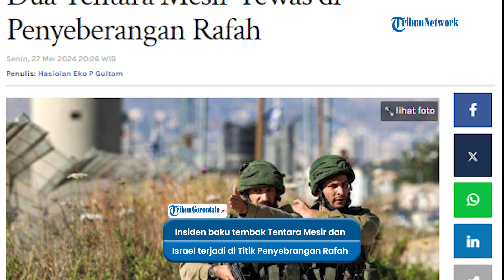Ketegangan! Mesir & Israel, 2 Tentara Kairo jadi Koban Bentrok dengan IDF di Perbatasan Rafah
VP: Dio

Insiden baku tembak antara Tentara Mesir dan Israel dilaporkan terjadi di perbatasan titik penyeberangan Rafah, Senin (27/5/2024).

Situs web Walla Israel mengatakan kalau dua tentara Mesir tewas dalam baku tembak itu. Namun, surat kabar Ynet Israel mengklaim bahwa hanya satu tentara Mesir yang tewas.

Sementara tentara lainnya terluka dalam konfrontasi lintas batas tersebut.